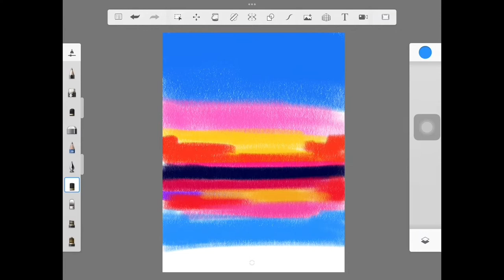Easy landscape painting ||Esay Landscape panting || Sunset || Drawing